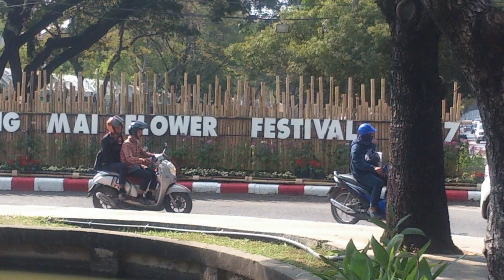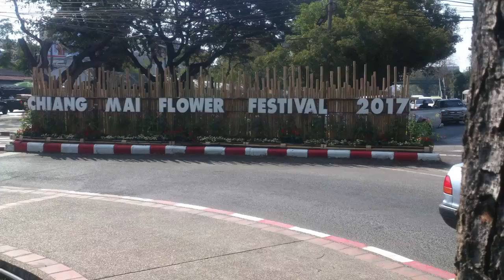Craft Nomad Episode 3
This week's episode includes:
an update about my knitting
Travel news - Mae Chaem Textile Festival and Saeng-da Textile Museum
Event - Chiang Mai Flower Festival
Sewing Machine - purchasing a sewing machine in Chiang Mai
Life hack - Expat Friendship